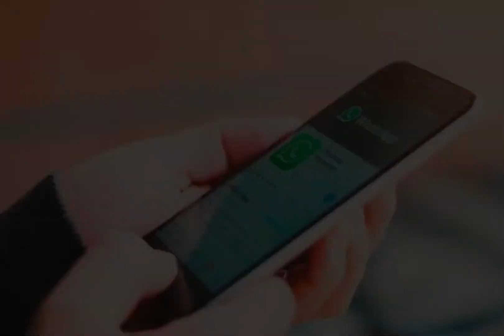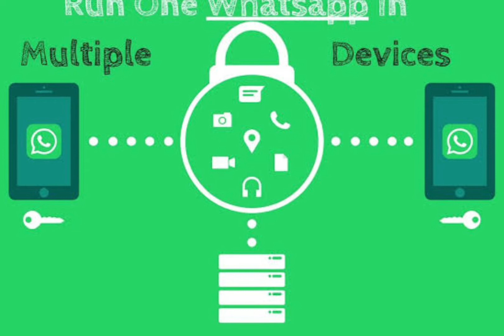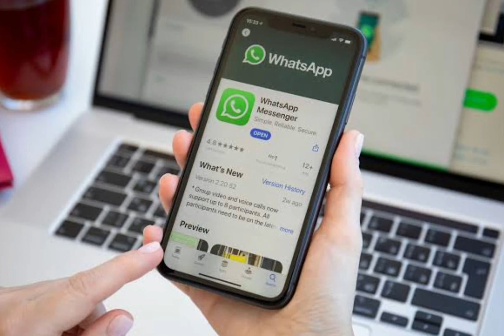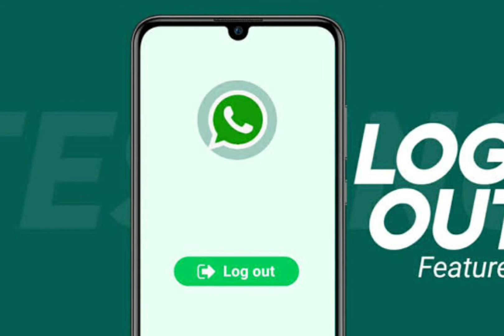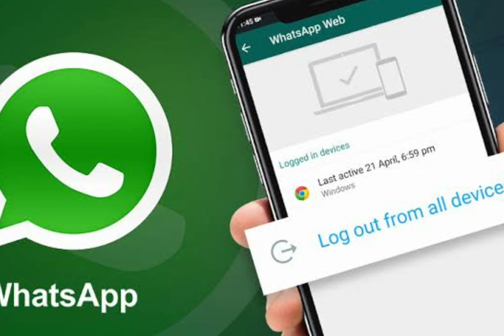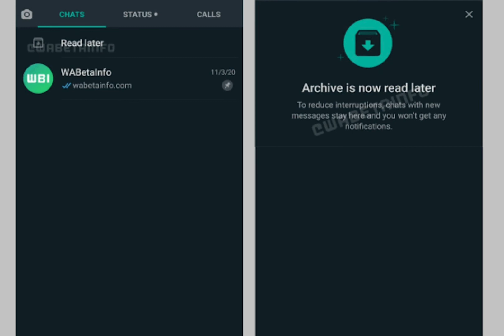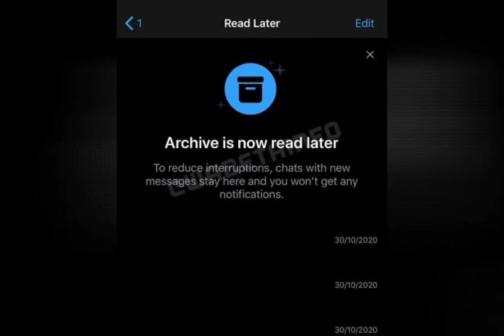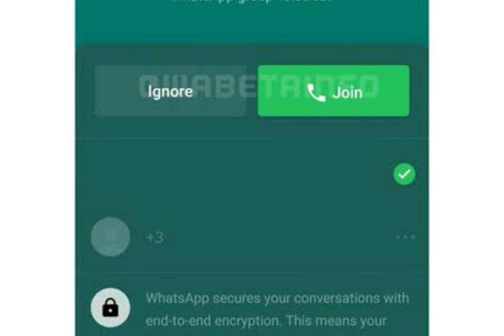Upcoming features of WhatsApp in 2021.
In this video i will tell you about the upcoming Features of WhatsApp in 2021 i hope you enjoy it and fet some knowledge about whatsapp upcoming updates.